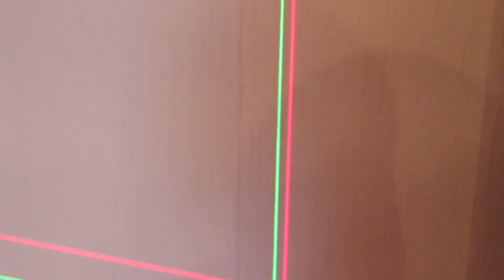Нивелир с Алиэкспресс Clubiona PR 94T 3D проверка точности и угла 90 градусов между вертикалями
В этом видео проверим на точность лазерный уровень CLUBIONA PR-94T 3D.
Проверим точность вертикальных линий и горизонтальной плоскости, также проверим соответствие угла 90 градусов между вертикалями.

Вертикали проверим по уже проверенному лазерному уровню. Все стороны горизонтальной плоскости прогоним по точке, и угол 90 градусов проверим по специальной методике.